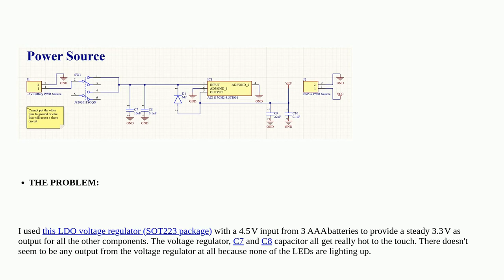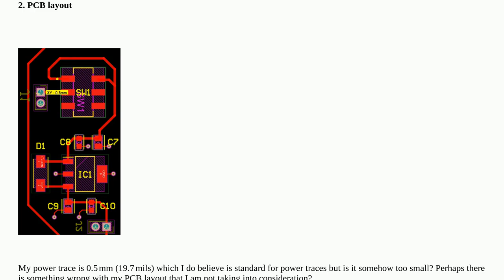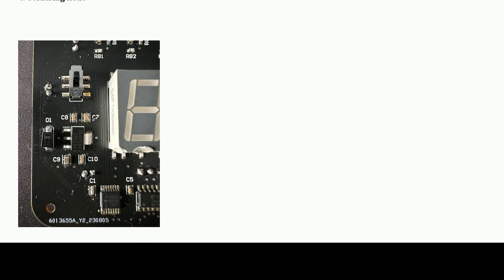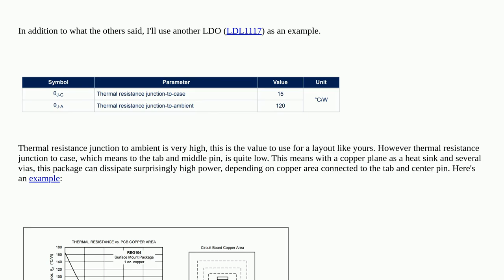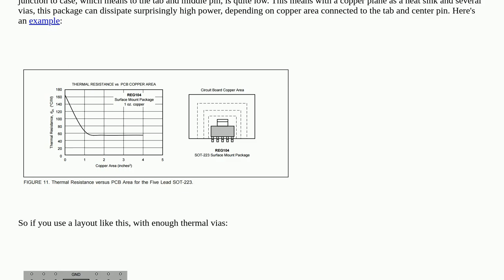Electronics: Capacitor and LDO voltage regulator gets really hot on circuit board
Capacitor and LDO voltage regulator gets really hot on circuit board

A special thanks goes out to the community

  capacitor voltage-regulator temperature